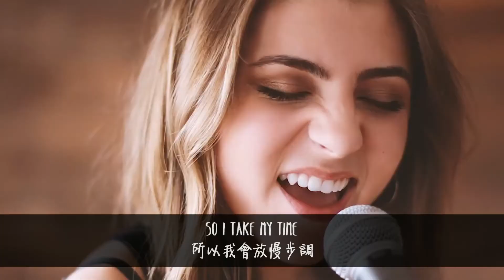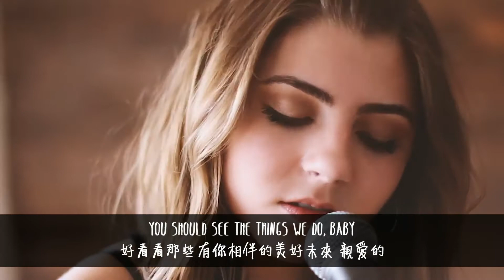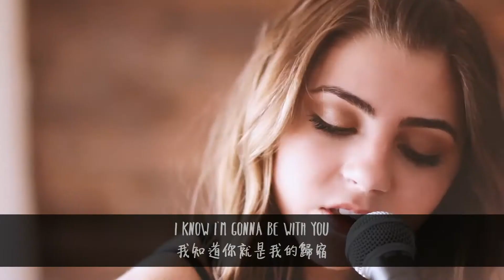► ...Ready For It - Jada Facer ft. Kyson Facer cover 中文翻譯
作詞作曲 Taylor Swift
中文翻譯 艾莉
字幕製作 Claire Cheng